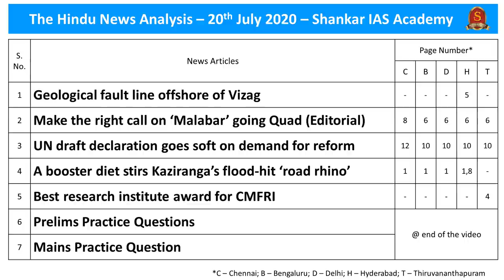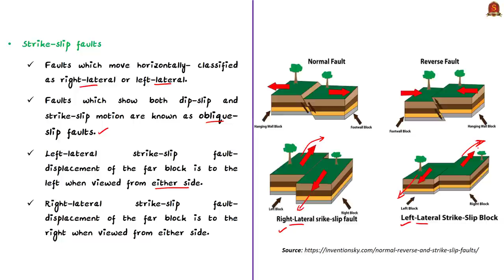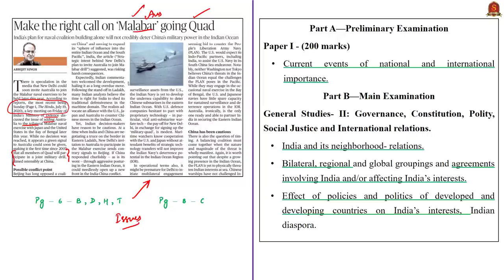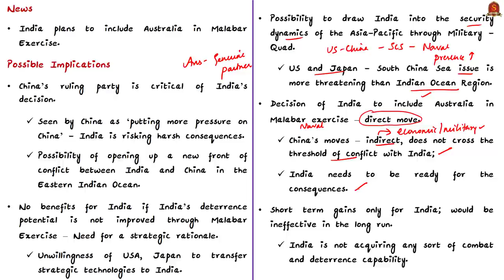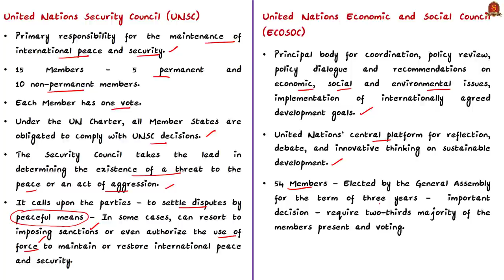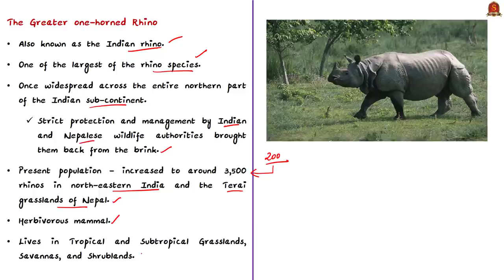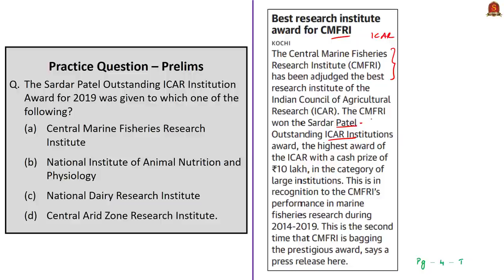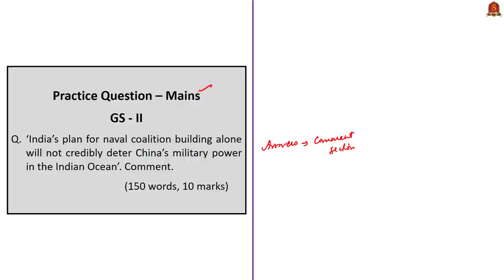The Hindu Daily News Analysis | 20th July 2020 | UPSC Current Affairs | Prelims & Mains 2020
Shankar IAS Academy is conducting "Free Mains Scholarship Test 2020" to its YouTube Channel Subscribers. Scholarship Test consists of 5 Mains questions on daily Current Affairs. From 27th to 31st July, every day, one Mains question will be given from the Daily The Hindu News Analysis. The question will be published along with Hindu News Analysis video from 27th July to 31st July 2020.

Registration is mandatory for participation.
To know more about the "Free Mains Scholarship Test 2020".

►►Rewards !!
►Top-3 Merit students will get free Post-Prelims Mainstorming Test Series.
►Next Top -10 Merit students will get SIA's UPSC Prelims Previous Years Solved Question Papers book.
►Next Top -10 Merit students will get SIA's Environment book.
► Next Top -10 Merit students will get SIA's International Organizations book.

►►List of Topics - 0:05
►►Time Stamping of news articles:
1. Geological fault line offshore of Vizag - 0:20
2. Make the right call on ‘Malabar’ going Quad (Editorial) - 04:49
3. UN draft declaration goes soft on demand for reform - 11:17
►►MCQs based Topics Discussion:
4. A booster diet stirs Kaziranga’s flood-hit ‘road rhino’ - 16:19
    (MCQ on Indian Rhino)
5. Best research institute award for CMFRI - 18:54
    (MCQ on Sardar Patel Award)
6. Prelims Practice Questions - 21:56
     i. Geological Faults.
    ii. United Nations.
7. Practice Mains Question - 24:02

Important topics such as GeologicalFaults QUAD UNGA MalabarExercise UNSC ECOSOC GreaterOnehornedRhino CMFRI ICAR are vividly discussed in UPSC Civil Services Exam Perspective in this video, with a special Practice cum Revision session in the end.